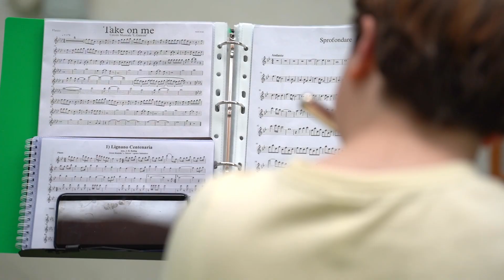Oltre Ogni Altro Altrove - STEP 2023 (Trailer)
In attesa dello spettacolo di Sabato 27 Maggio, alle ore 20.45, vi presentiamo il primo trailer di "Oltre Ogni Altro Altrove", realizzato da Elisa Magarotto.

Lo spettacolo di quest’anno abbiamo deciso di intitolarlo, insieme ai nostri ragazzi, “Oltre Ogni Altro Altrove” .
Tratta il tema dei confini, intesi nel senso più ampio del termine.
Due performances che raccolgono riflessioni, immagini e pensieri dei nostri ragazzi.